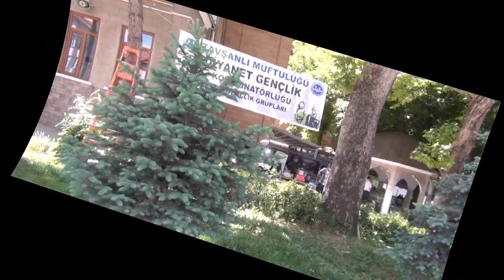Kadınlardan Diyanet Gençlik Yararına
Kadınlardan Diyanet Gençlik Yararına Tavşanlı Arifağa Camii önünde Kermes